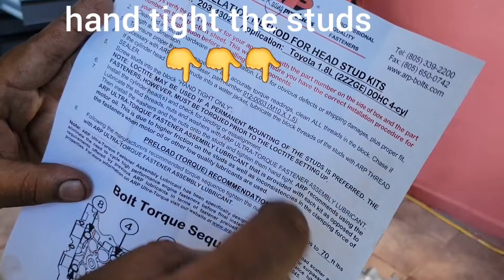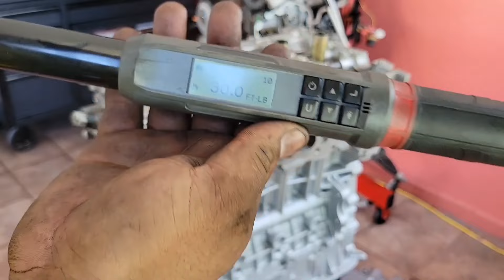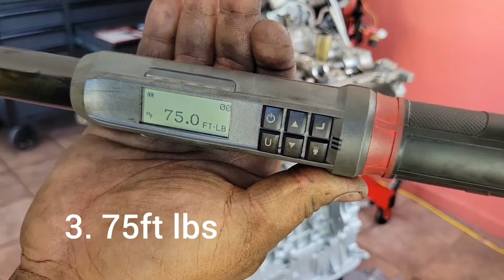The 2zz with itbs is done and going in the matrix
Installing the head and other goodies to close the engine and finally installing it in the car soo excited!!